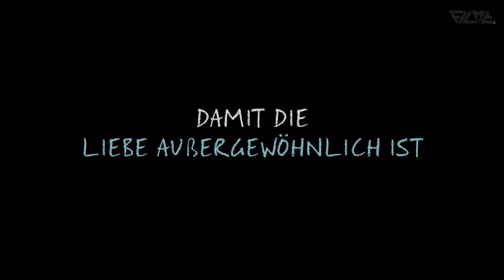DAS SCHICKSAL IST EIN MIESER VERRÄTER Trailer Deutsch German | 2014 [HD]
Hazel Grace Lancaster (Shailene Woodley) hatte krankheitsbedingt eine schwere Kindheit hinter sich, nachdem bei ihr Schilddrüsenkrebs diagnostiziert worden war. Dank einer besonderen Medikamentation ist es aber möglich, einigermaßen ungehindert am Alltagsleben teilzunehmen. Doch das Damoklesschwert der Krankheit hängt stets über ihr. Ihre besorgten Eltern (Sam Trammell und Laura Dern) überreden sie schließlich, an einer Selbsthilfegruppe teilzunehmen. Nur widerwillig geht Hazel dorthin. Hier macht sie die Bekanntschaft mit dem charmanten Augustus Waters (Ansel Elgort), ein ehemaliges Sport-As, das an den Krebs ein Bein verloren hat.
Mit seiner unbekümmerten Art schafft er es, Grace Aufmerksamkeit zu erlangen. Obwohl sie sich schnell zueinander hingezogen fühlen, hält Grace Augustus auf Distanz, davon überzeugt, dass ihre Beziehung angesichts ihrer Krankheit keine Chance hat. Ein Überraschungstrip nach Amsterdam, wo Grace' Lieblingsautor Peter Van Houten (Willem Dafoe) lebt, soll dies und ihrer beider Leben ändern...

Note | DasSchicksalisteinmieserVerräter german trailer courtesy of 20th Century Fox of Germany GmbH.